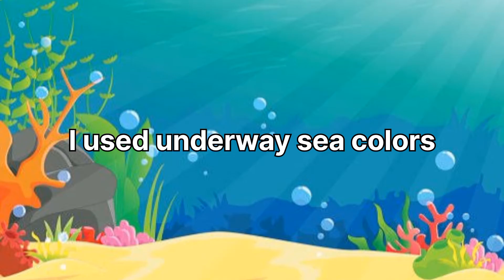Origami Secret Stepper Box with a Mermaid and Underwater Theme/ instructions by bushrazorigami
Hello origami lovers. I've brought this cute origami secret stepper box with a mermaid and underwater sea theme. This craft must be a fun for you. You can use it as a table organizer and put your jewelry or decorative tapes, stickers and paper clips ECT..,  or present it as a precious hand-made gift box to your loved ones. You need a standard A4 size paper sheet (21.0x29.7cm) for the taller box. For making the four small boxes inside 13x13cm and for making the box at the top 14.5x14.5cm size paper is used. You need a gum stick and some color markers for making cute underwater sea creatures and the mermaid.

Schedule:

Folding the taller box:  01:20
Folding the smaller boxes: 16:04
Pasting the boxes together: 19:38
Drawing the mermaid: 23:14

★ OUR OTHER DIY, PAPER CRAFTS & ORIGAMI VIDEOS ★
How to make an easy origami jumping kitten- cat/ paper toy for kids/ easy step-by-step instructions.
How to make a pop-up card box/how to make Boomf jumping box pop-up cubes/ step by step tutorial.

Hi there! New to Bushraz Origami? If so, here's what you need to know -- I’m a born artist and origami was my childhood hobby that grew into my passion later. Now I want to share my know-how through this channel. All the designs are my own creation. I'm trying to make my channel fun for both children and elders. Active nursery and kindergarten teachers can use these handmade toys as classroom supplies and props. I don’t use any spoken instructions or subtitles in videos because I want it understandable to anyone from any nation and linguistically. Besides you can enjoy some pleasant music too. MUSIC COURTESY:
Where else you can find me:
Join ME for new videos every second day!

Please contact